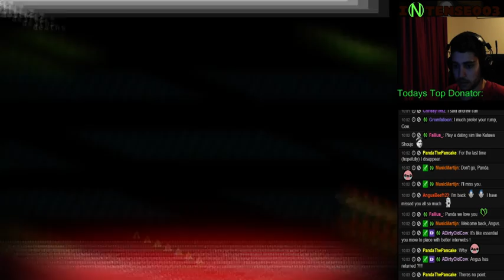Now Playing: I Wanna Be The Boshy! - part 4